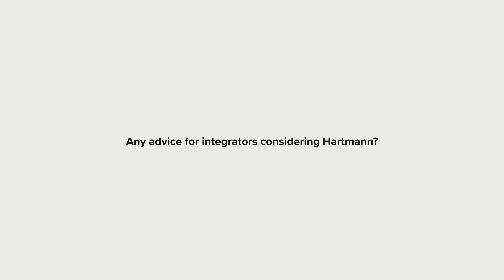Interview with Daylan Block - Authorized Security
Daylan Block is a valued member of the Hartmann Controls community who's here to share his positive experience with our product and support services. When we heard Daylan's contagious positivity and enthusiasm for our products at ISC West, we knew we had to capture this moment!